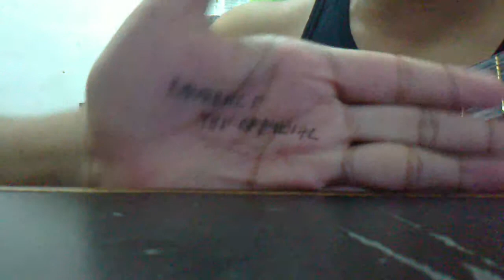you're my everything-santa esmeralda cover by LKM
i heard this song when i'm hanging out with bunch of friends at waterfront kuching..some of busker sang this song and it's nice actually..so, this is my version i guess not very far from the original..do comment..cheers!